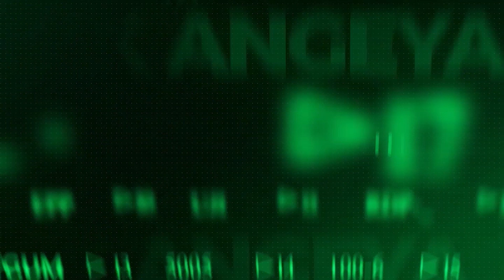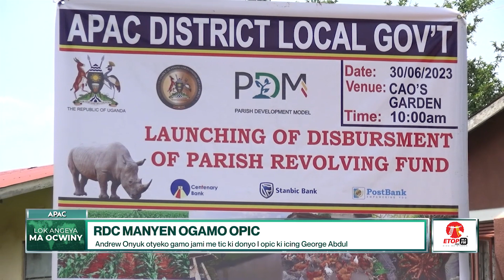WAN LUO NEWS TUESDAY 03/09/2024 KI SUNDAY AKUMU